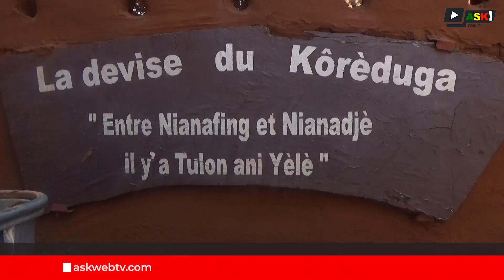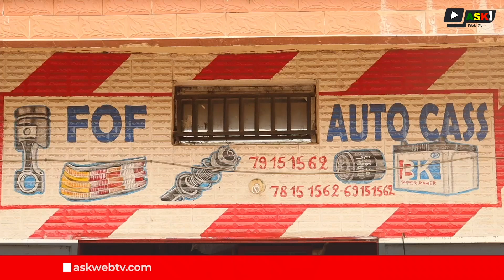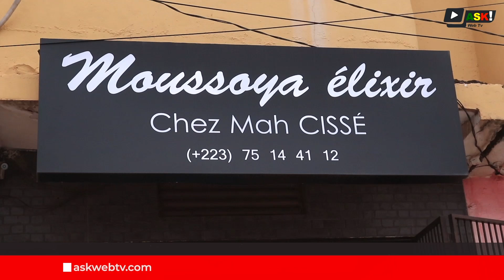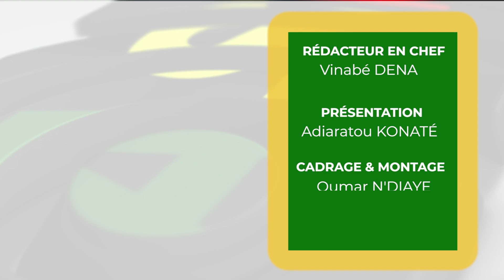5e numéro de notre JT hebdomadaire en Bambara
Nous vous présentons le 5e numéro de notre JT hebdomadaire en Français.